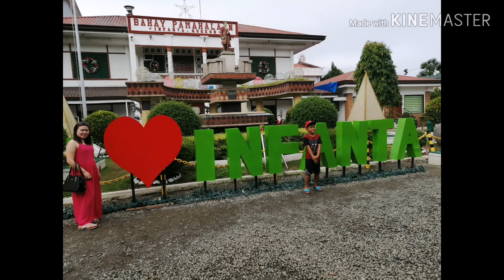SARAP PALA MAG BAKASYON SA INFANTA QUEZON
ANG SARAP PALA MAG BAKASYON SA INFANTA QUEZON

Hello guys!

Ytc :Jen and Nerie